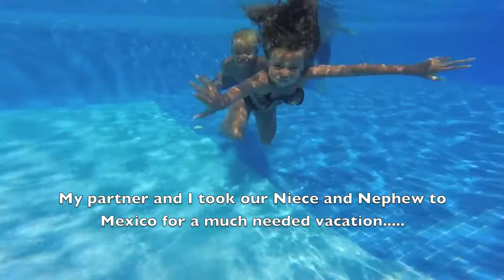VLOG 47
Back at it...   Lots of cool percussion packages, tours, gigs and travel.  I'm back on the mend of being super busy and stressed.  I've got 2 videos ready to go for the next week.

Music Used
Zero Point, "Thoughts Become Matter" Silicon Valley Folk Art -  New album I have out...
Team Players "Ghosts" from our new album
Team Players "Swing Batter Batter"  from our new album

You can order these and other albums from Dericdickens.com